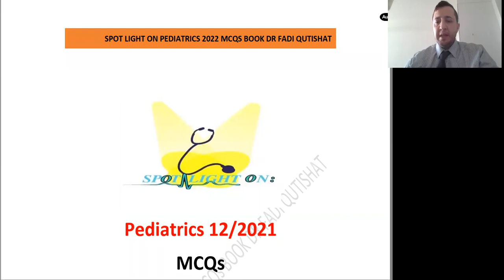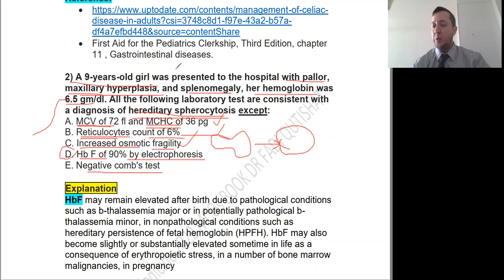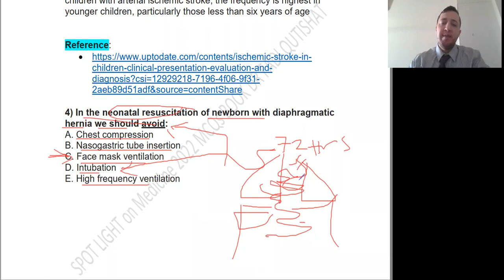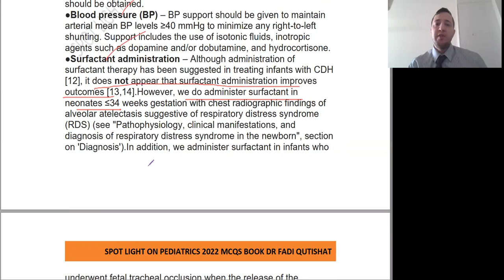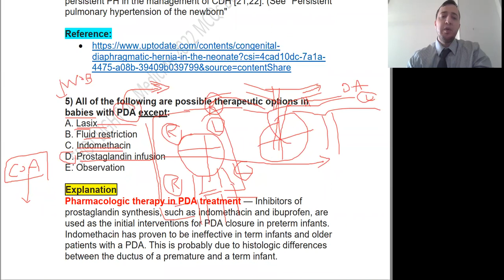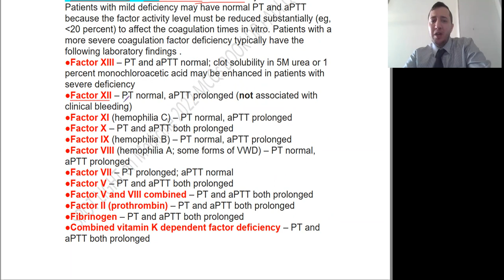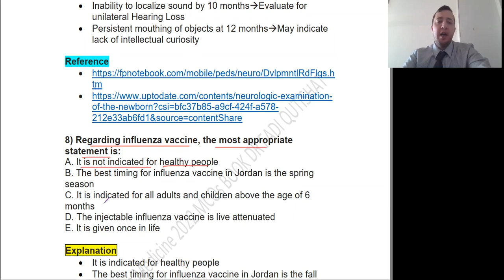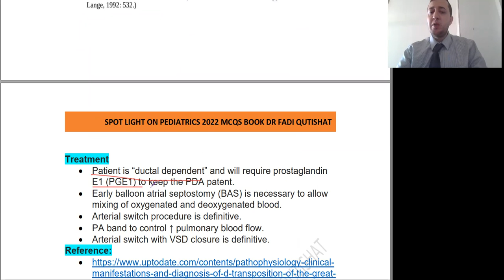Pediatrics 12 2021 Part A Dr Fadi Qutishat